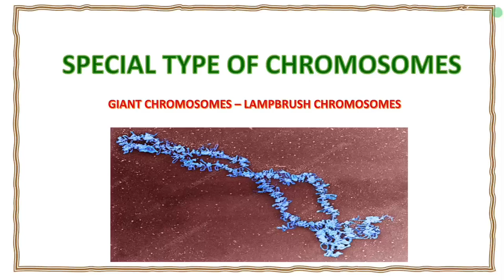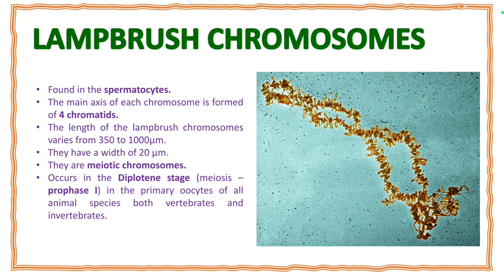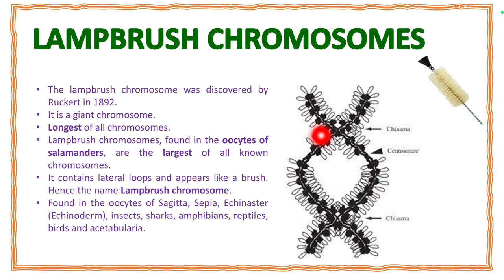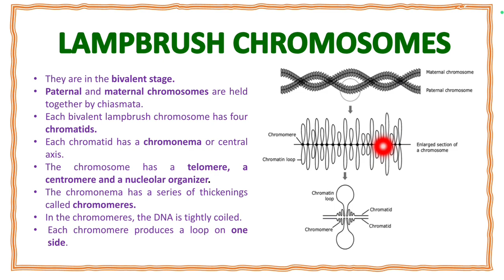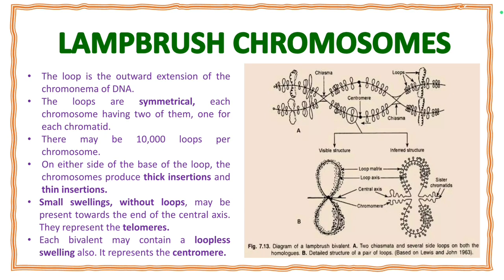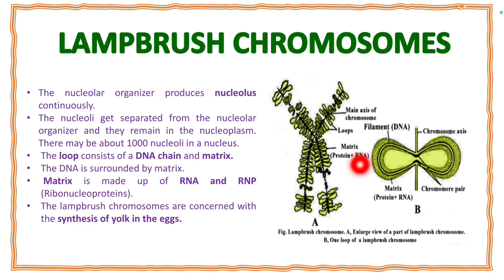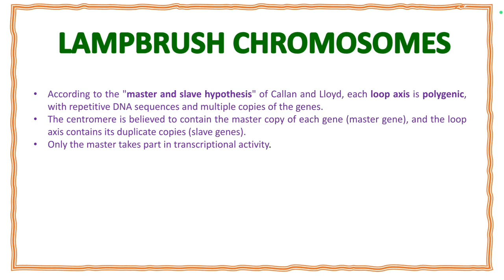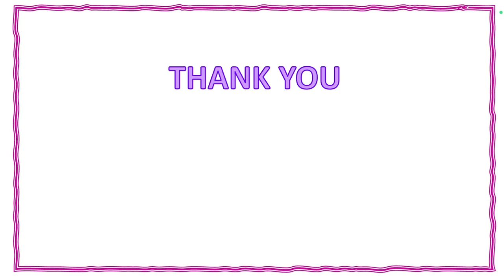Exploring the Unusual: Lampbrush Chromosomes Unveiled! 🧬Malayalam Explanation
Exploring the Unusual: Lampbrush Chromosomes Unveiled! 🧬
🔍 Dive into the extraordinary world of lampbrush chromosomes, a unique and captivating aspect of cell biology. Join us as we unravel the mysteries behind these oversized and elaborately structured chromosomes, prominently found in the oocytes of certain organisms. From their distinctive appearance under the microscope to their crucial role in gene expression, this video provides an in-depth exploration of lampbrush chromosomes. Whether you're a biology enthusiast or simply intrigued by the marvels of cellular life, don't miss this opportunity to discover the specialized and fascinating realm of lampbrush chromosomes. Tune in for an illuminating journey into the intricacies of genetic regulation!